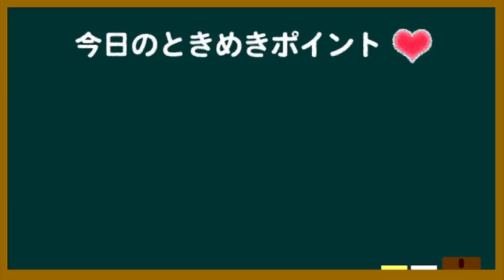今まで出会ったサイテーな男は？【東京ときめきチャンネル】